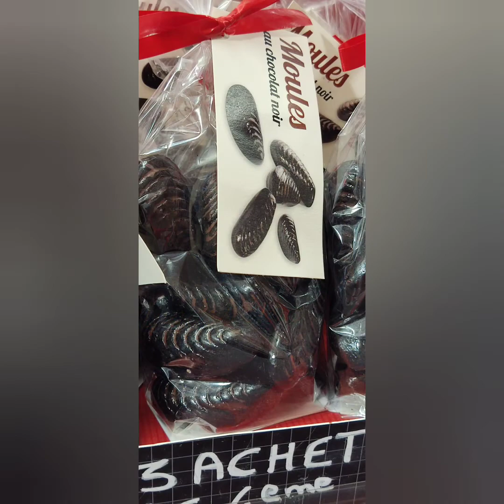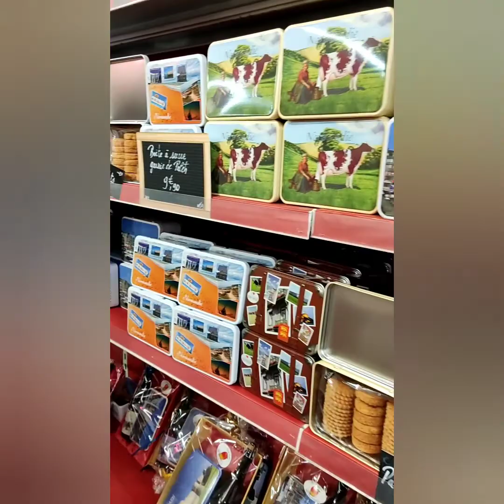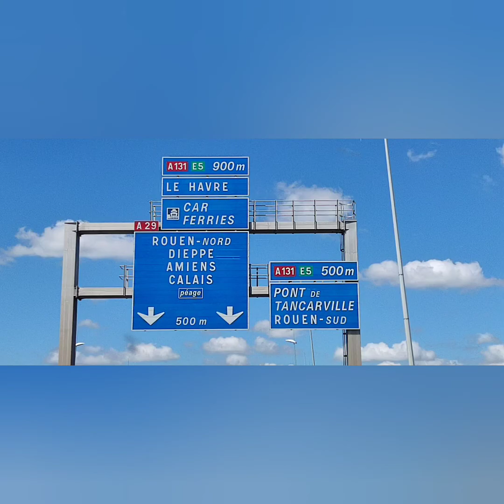NORMANDIA DEAUVILLE HONFLEUR LE HAVRE FECAMP ETRETAT MAGGIO 2022